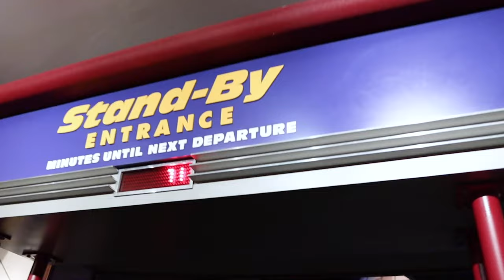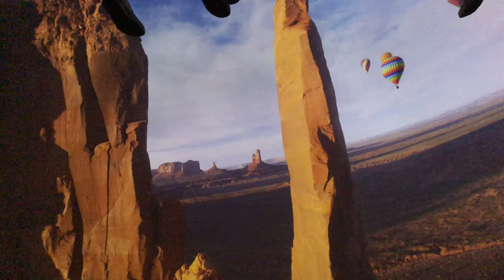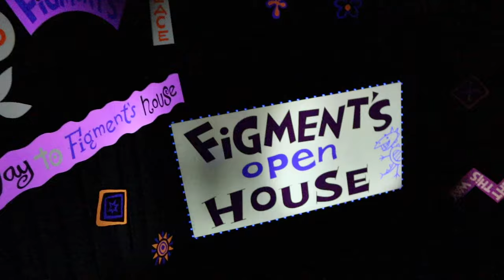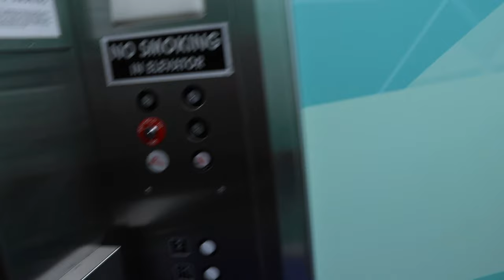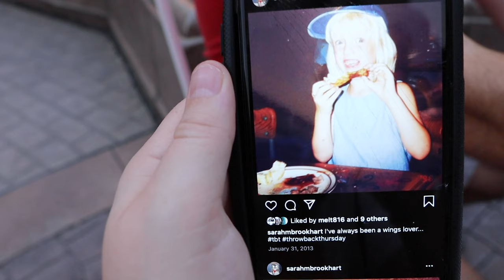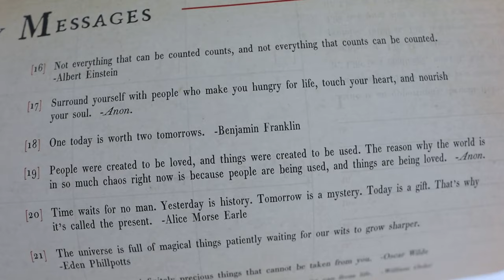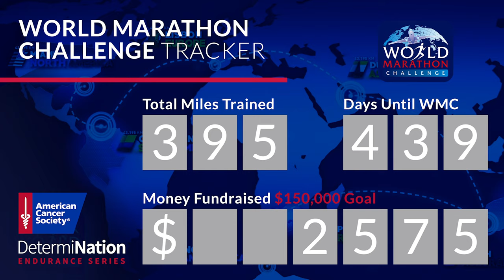EPCOT at Sunset Appreciation! | The Return of the Food & Wine Song & a Bumpdate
Boy! EPCOT really is our favorite place on Earth. This was exactly what our hearts needed today. We start our visit off with some attractions (Soarin' and Journey Into Imagination with Figment) and a trip to the DVC lounge. There we were reunited with our favorite cast member since. We haven't seen her since before Covid. It was such a nice surprise. Peter breaks out the Food and Wine song as we grab our favorite Impossible options. The park closes, but that doesn't stop us from finishing our World Showcase loop. The sunset is beautiful and it's just one of those perfect EPCOT nights. Sarah shows off some throwback pictures and we argue about which pavilion is the most beautiful before heading home. What a kick butt parking spot, right?! Peter is super productive when we get home! Sarah shares her bump. Only six weeks until the due date!